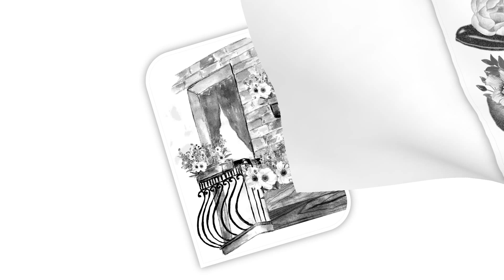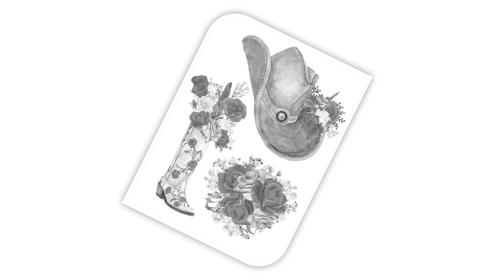Fabulous Flowers Grayscale Adult Coloring Book--28 Pages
Find the paperback on Amazon -

Fabulous Flowers Grayscale Adult Coloring Book is all about flowers and nature. The pages are simply made with a lighter gray and no difficult backgrounds. This book the large version of Fancy Flowers Mini Grayscale Adult Coloring Book.
Fabulous Flowers has tons of flowers and other nature for you to color.

This grayscale coloring book includes-
1. 28 high-quality grayscale coloring pages.
2. 8.5" x 11" pages.
3. Each page is single-sided.
4. Each page has a different and beautiful picture for you to color.

More coloring books to come! Enjoy your coloring journey!